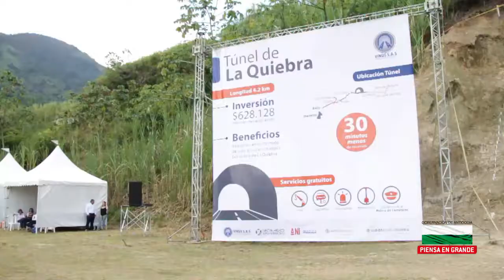Con crédito del IDEA, el proyecto Vías del Nus será una realidad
Acompañamos el inicio de la construcción de Vías del Nus, un proyecto de las Autopistas para la Prosperidad que impulsará el progreso de Antioquia. Inicia en Donmatías (Pradera) y va hasta Maceo, recorriendo los municipios de Cisneros, San Roque y Santo Domingo. ¡Una obra que pronto será una realidad gracias a un crédito del IDEA por $ 132.500 millones!

IDEA, impulsa el progreso.